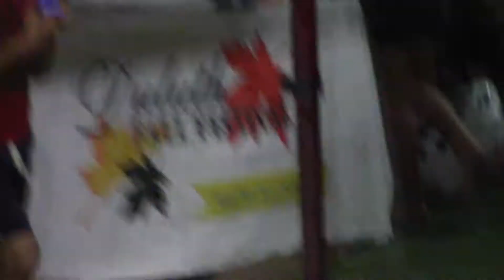Little Bradley and baby Lily at the Fireworks in Duluth, Georgia on July 3, 2019 - Video 2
Duluth Celebrates America